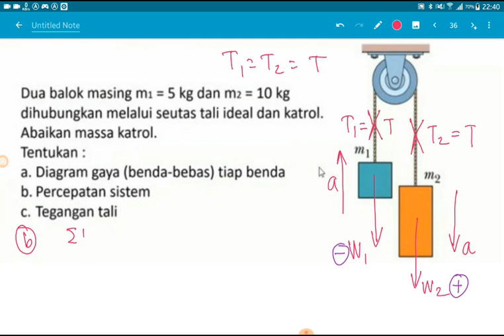menghitung percepatan dan tegangan tali pada dua benda yang digantung pada katrol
Dua balok masing m1 = 5 kg dan m2 = 10 kg dihubungkan melalui seutas tali ideal dan katrol. Abaikan massa katrol.
Tentukan:
a. Diagram gaya (benda-bebas) tiap benda
b. Percepatan sistem
c. Tegangan tali